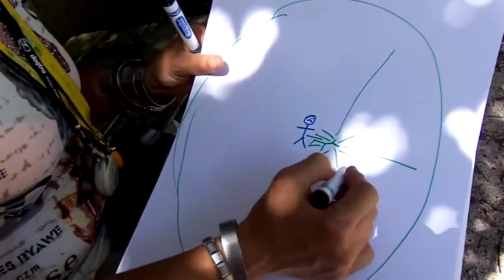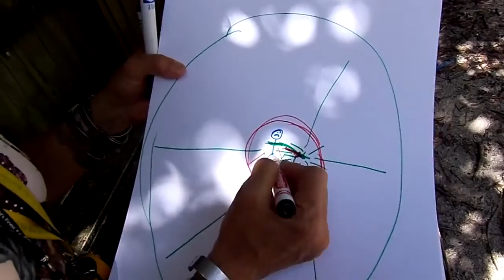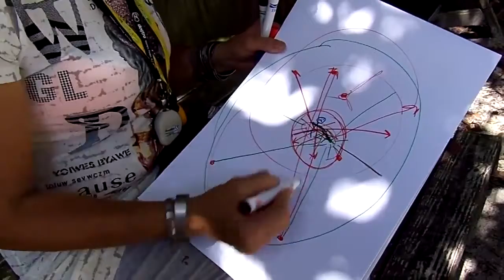Wireless dog leash